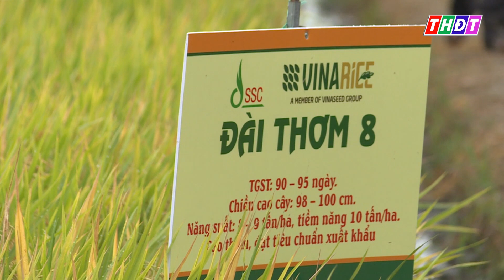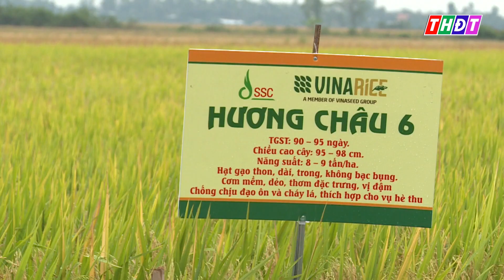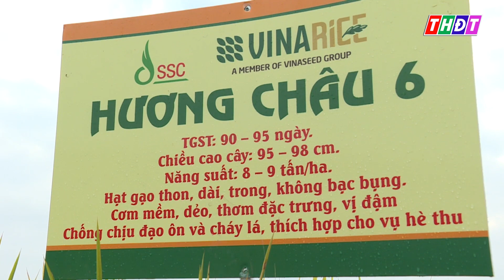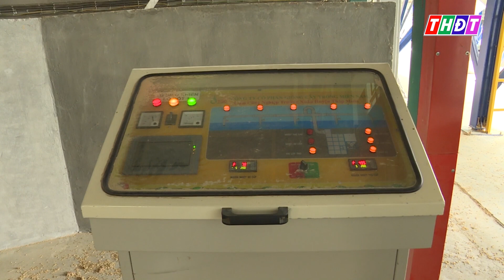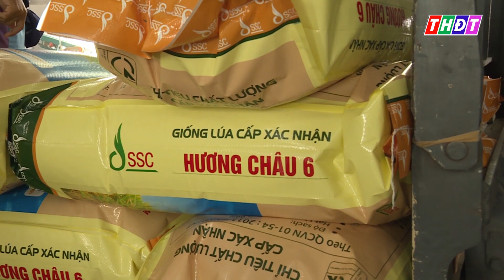Hương Châu 6 và Thị trường nông sản | Vinaseed | Vinarice | Truyền hình Đồng Tháp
Giống lúa thuần Hương_Châu_6 là sản phẩm bản quyền của
TGST: vụ đông xuân 105 ngày, hè thu 90-95 ngày
Đặc điểm: chiều cao cây thấp, cứng cây, khả năng chống chịu sâu bệnh tốt
Năng suất trung bình:7-7,5 tấn/ha, thâm canh tốt có thể đạt 8-9 tấn/ha.
 Bên cạnh đó, giống lúa thuần Hương Châu 6 còn có ưu điểm là gạo trong, dài, không bạc bụng, cơm mềm, dẻo nhẹ, có mùi thơm đậm đặc trưng, phù hợp tiêu chuẩn xuất khẩu.
CÔNG TY CỔ PHẦN TẬP ĐOÀN GIỐNG CÂY TRỒNG VIỆT NAM - VINASEED
🏡 Số 1, Lương Định Của, Phương Mai, Đống Đa, Hà Nội, Việt Nam
 ✅Youtube.com/vinaseed🖨️